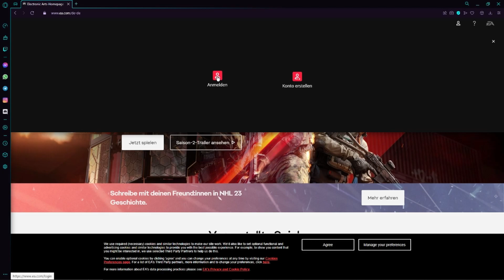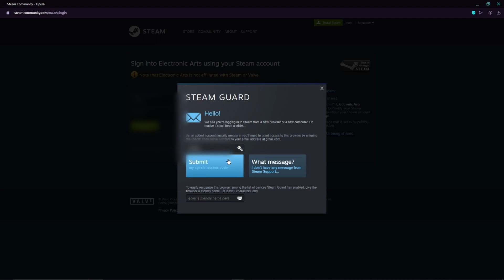Steam mit Origin verknüpfen/verbinden - Tutorial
In diesem Video zeige ich euch, wie ihr euren Steam Account mit eurem Origin-Account verknüpfen könnt.